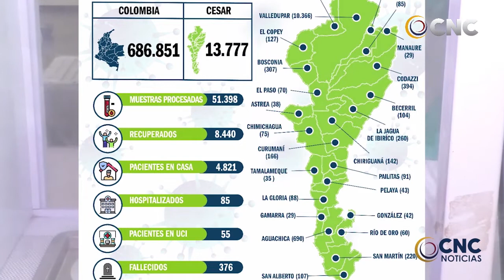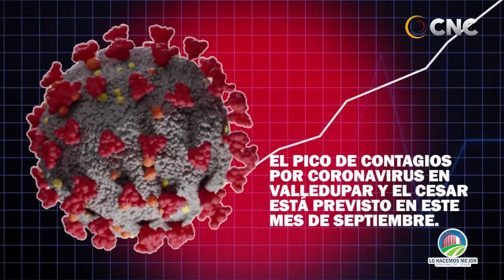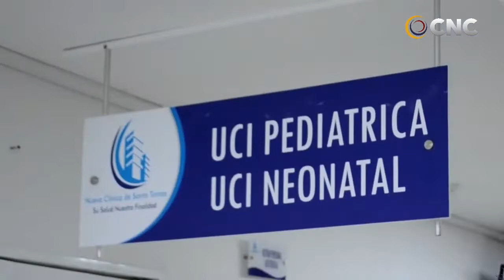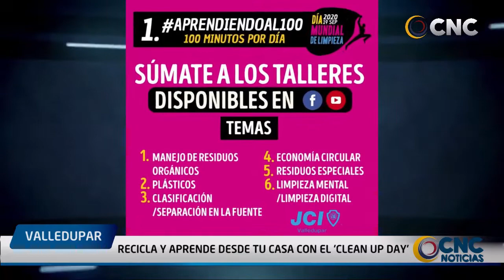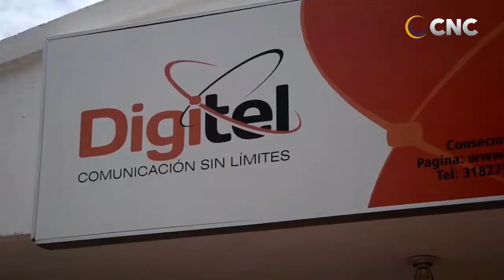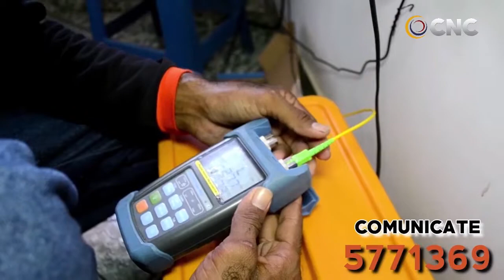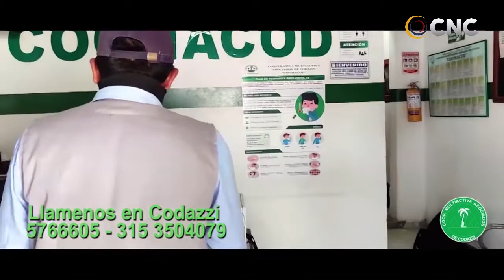CNC NOTICIAS VALLEDUPAR EMISIÓN CENTRAL 10 SEPTIEMBRE 2020